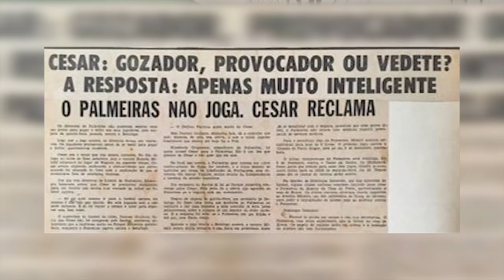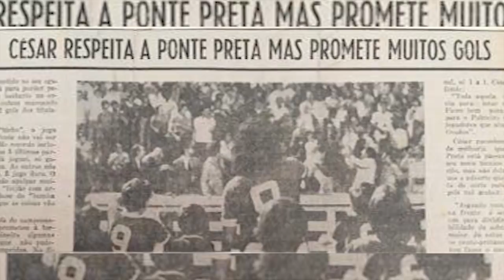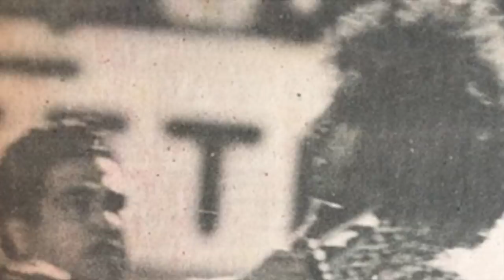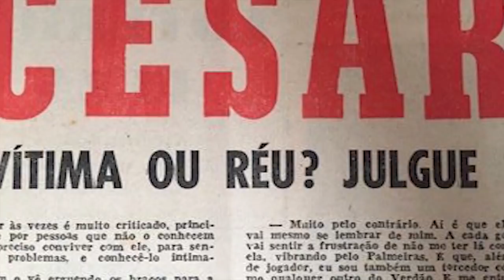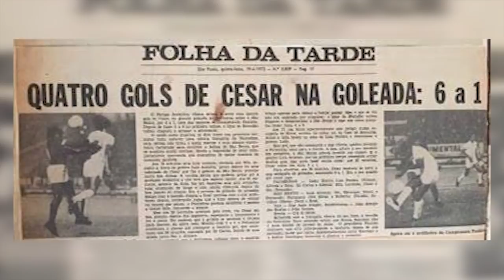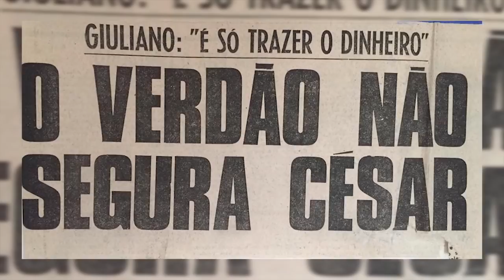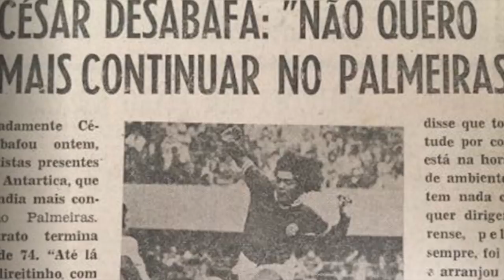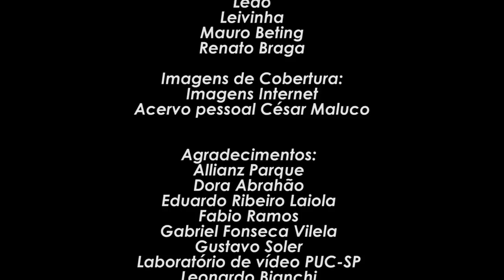DOCUMENTÁRIO - CÉSAR, O ARTILHEIRO MALUCO DO PALMEIRAS!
Hoje é a vez de trazer o belo documentário de José Ayan Júnior, sobre Cesar Maluco 9 - contando a história do segundo maior artilheiro da história do Palmeiras com 182 gols, entre os anos de 1967 e 1974. Além do faro artilheiro, César também notabilizou-se por suas polêmicas dentro e fora de campo. Participam do filme grandes nomes do futebol como Ademir da Guia, Dudu, Leivinha e Leão. Ficou curioso? Então, confere aí!